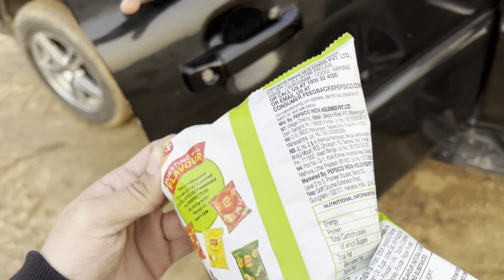ROYAL LOOK DAY 2 SHOOT | Shoot Hua Cancle | Shopping | DirtBike Stunt | Saira Verma | Pankaj Bawa